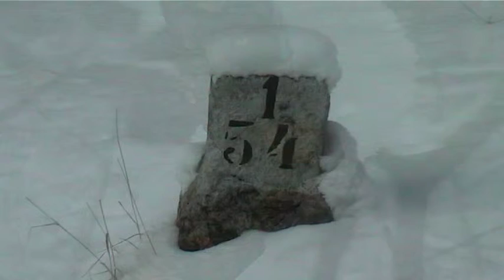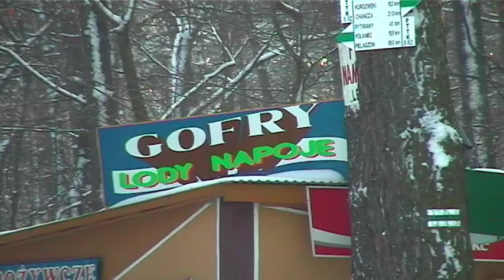Golejów 2003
Zakątki Golejowa zimą 2003
Film emitowany w TVP Kraków z cyklu "Twój film" 2003